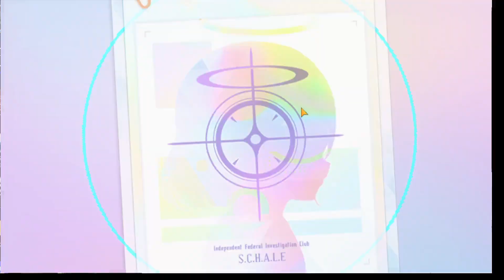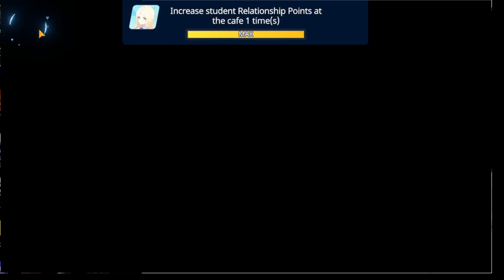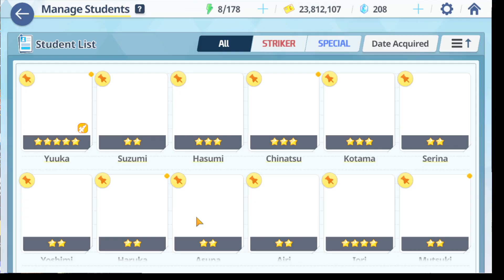Blue Archive part something 7